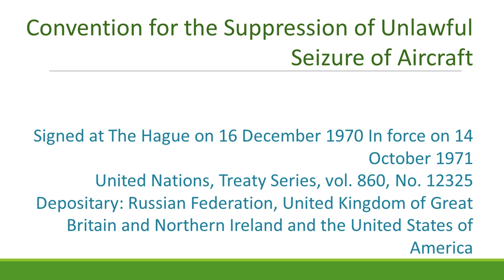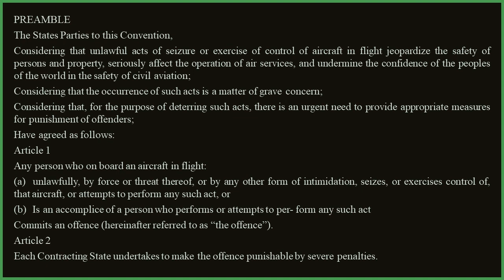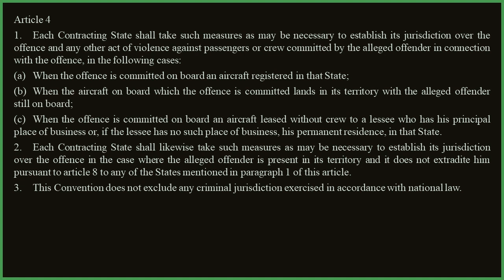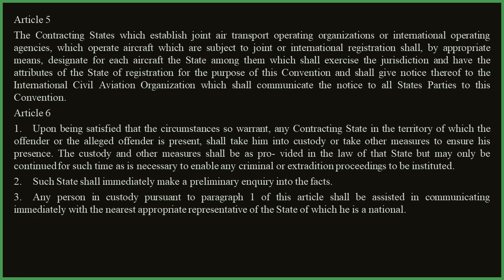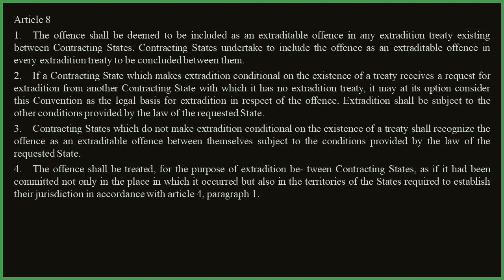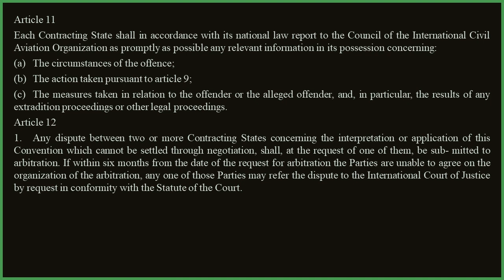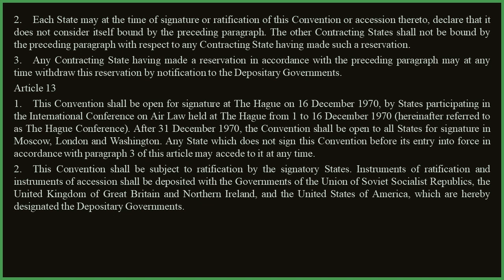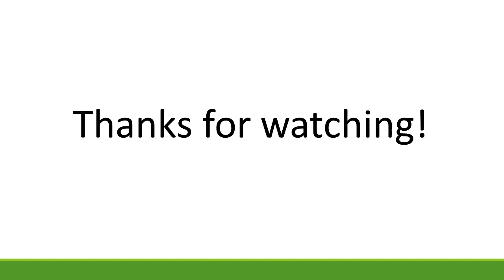Convention for the Suppression of Unlawful Seizure of Aircraft